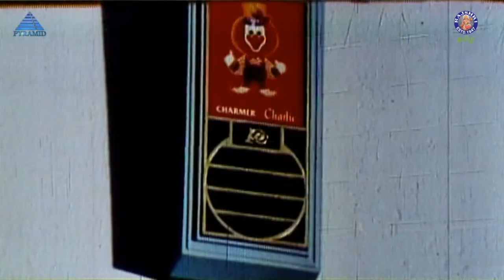நாடு நம்முடையது அதை காப்பாத்த வேண்டியது நம்ம கடமை | Urimai Por | Arun Pandian, Ranjitha, AnandRaj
Urimai Por is a 1998 Indian Tamil-language crime film directed by Raja Rajendran. The film stars Arun Pandian and Ranjitha, with Anandaraj, Mansoor Ali Khan, Ponnambalam, Ajay Rathnam and Vinu Chakravarthy playing supporting roles. The film, produced by Shiva Balajee, had a musical score by Deva and was released on 19 October 1998 as one among many Deepavali releases.

The film starts with the loan shark Balu (Mansoor Ali Khan) and his gang coming to ask his loaned money back from a couple who borrowed it. The couple says that they don't have money so Balu kills the man and he brutally rapes the woman (Varsha) in their house. The woman then runs to the nearby police station and commits suicide with a police constable's bayonet. Then the honest Assistant Commissioner of Police Raja Yesu Mohamed (Arun Pandian) beats the rapist Balu up and puts him behind the bar. A few hours later, Raja Yesu Mohamed is pressured by his superiors and the local politicians to release Balu. Balu's lawyers bail him out of jail and Balu vows to take revenge on Raja Yesu Mohamed. Balu, Marthandan (Ponnambalam) and J. K. B (Anandaraj) are brothers and criminals, the elder brother J. K. B is the most dangerous among them.
Chandru (Chandru) and Sumathi, who are in love, secretly arrange to get married soon. A few days later, however, Sumathi disappears after trying to withdraw all of her money from a chit fund company. In the meantime, that chit fund company dupes over many people with the managing director of the company Sathiyaseelan (Dhadha Muthukumar) being found hanging in his office. J. K. B then threatens Chandru to kill his family if he doesn't withdraw Sumathi's missing-person case. When Sumathi's sister Anitha asks Chandru about Sumathi, Chandru lies to her that he has never known Sumathi. Anitha then complains to Raja Yesu Mohamed, he beats Chandru up and Chandru tells Raja Yesu Mohamed everything. Thereafter, Raja Yesu Mohamed arrests the chit fund company manager and he confesses everything.
The chit fund company real owner was in fact Marthandan. Before joining Marthandan's company, Sathiyaseelan worked in many chit fund companies and enjoyed a solid reputation by the customers for being honest. The customers deposited a total of ₹25 crore. Marthandan decided to scam the customers, to shut its office and to disappear but Sathiyaseelan refused to cooperate. That day, most investors complained of not having received any returns as promised in its office. Marthandan hanged him in his office's basement and Sumathi, who witnessed the murder, was also killed by Marthandan.
Raja Yesu Mohamed then arrests Marthandan. J. K. B's henchmen manage to kill chit fund company manager, the only witness of the scam and Marthandan is released. J. K. B then uses his power to transfer Raja Yesu Mohamed to a remote village. The people start demonstrating to not transfer the honest police officer Raja Yesu Mohamed. The Chief Minister (Latha) cancels the transfer and praises him for his work. Once, he is back to his post, Raja Yesu Mohamed beats up Balu and Marthandan and arrests them. Marthandan is then sentenced to life imprisonment and Balu is released for lack of evidence. One night, J. K. B and Balu enter with their henchmen in Raja Yesu Mohamed's house. They beat him up and tie him up with a rope. His wife Ranji (Ranjitha) and his son are gunned down by them in front of the powerless Raja Yesu Mohamed.
Thereafter, J. K. B's match factory is caught on fire and 50 children died during the incident. Raja Yesu Mohamed finds out that the factory didn't fabricate matches but it fabricated grenades. Raja Yesu Mohamed takes a machine gun and goes to J. K. B's house. There, he goes berserk and kills Balu but J. K. B manages to run away. J. K. B is now wanted by the police. J. K. B and his henchmen go to a remote village and threaten the villagers with machine guns. J. K. B then calls Raja Yesu Mohamed, Raja Yesu Mohamed orders him to surrender but J. K. B threatens to kill the villagers if he doesn't come. Raja Yesu Mohamed orders him to surrender but J. K. B threatens to kill the villagers if he doesn't come. Raja Yesu Mohamed manages to kill the henchmen and J. K. B begs to spare his life but Raja Yesu Mohamed cut his throat with a Machete.